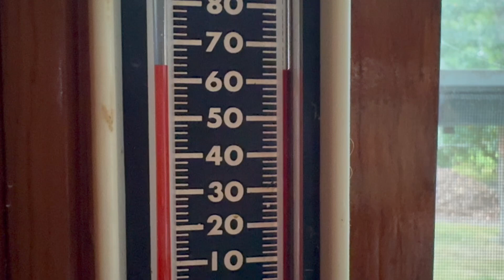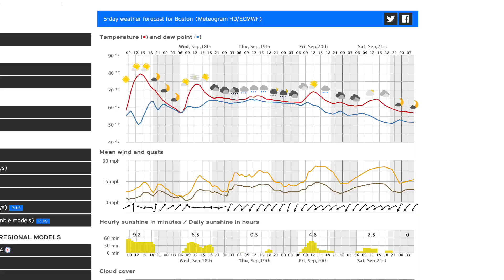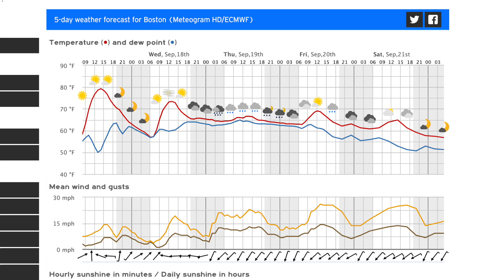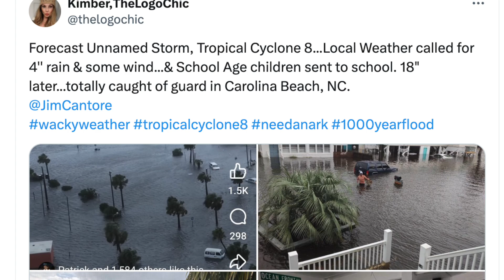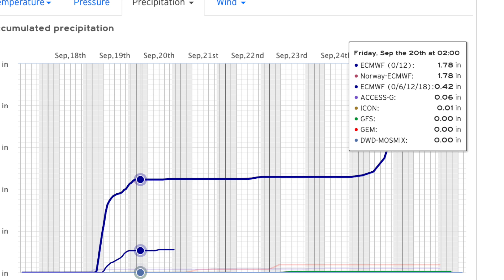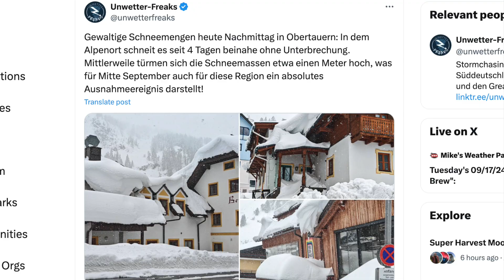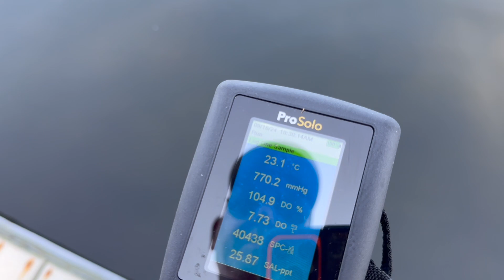Cape Cod Weather & Nature Show ~ Featuring Bass River Photographer Jeffrey Scott Davis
Out The Door Weather'n More with Steve & T-Rex & TK Tue Sept 17 '24
The sun did come out! A gray start turned sunny here on Cape Cod. But we may have rain soon. Also clouds may compromise our full Harvest Moon tonight.. Goo thing we got it last night. Up close with Swans Kingfishers, state of the Osprey migration. And meet our special guest, famous Follins Pond sunset photographer Jeffrey Scott Davis as we watch moonrise from Mayfair Boatyard over Kelley's Bay. A special Day of Bass River Beauty.